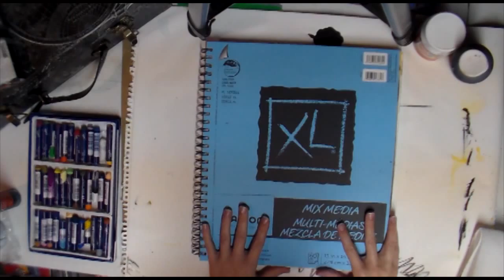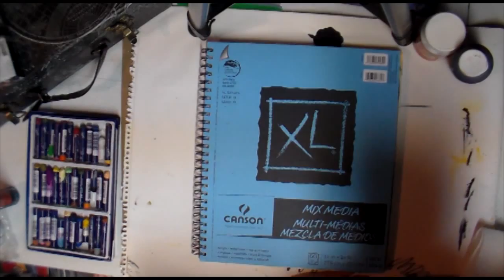Working in My Art Journal - July 2nd, 2015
I'm back with another page in my art journal!  This week, I changed sketchbooks to something a little more durable to paint on.  I hope you enjoy it!

(Simonsaysstamp.com is the website I purchased the stamp from.)